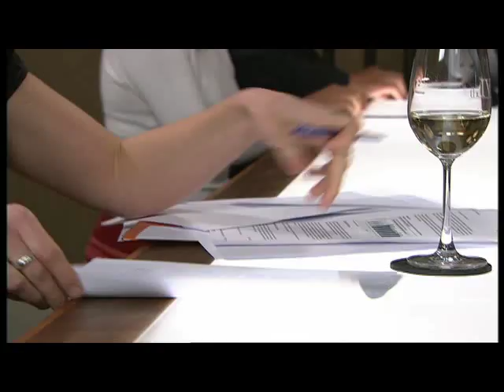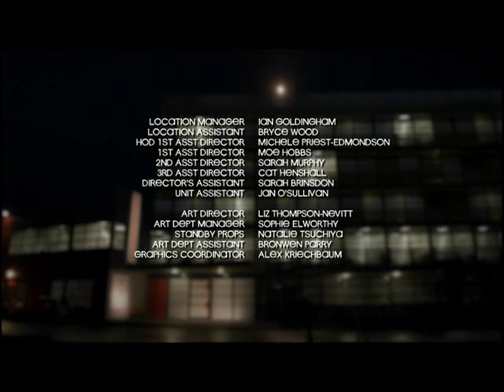Shortland Street Episode 4414